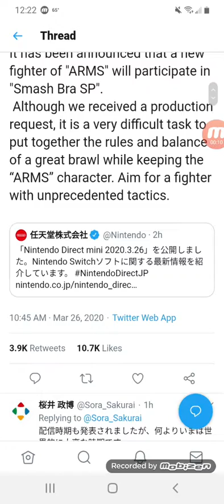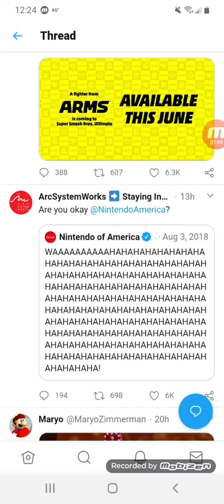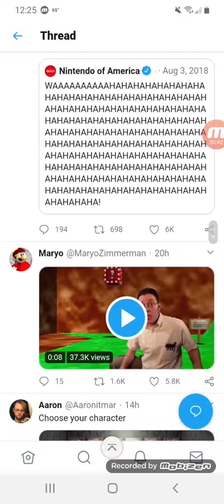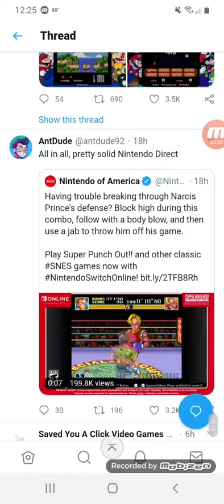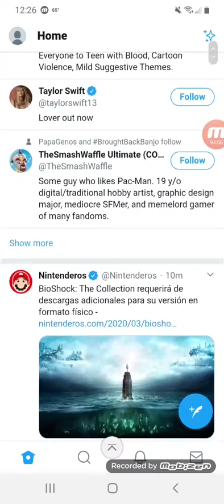Breaking Nintendo News: masahiro sakurai comments on the arms fighter joining smash ultimate